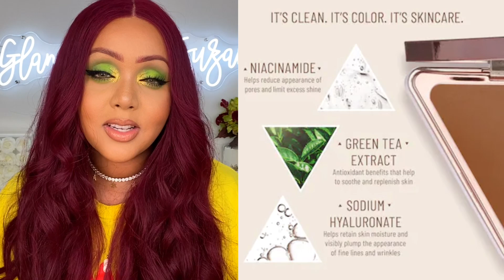BOXYCHARM OCTOBER 2021 BASE & PREMIUM SPOILERS🤩 || NEW SNEAK PEEKS || NEW BRANDS| PRICE INCREASE?!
✅ Sign up to BOXYCHARM with the LINK IN BELOW

MAKEUP LOOK WILL BE POSTED ON MY INSTAGRAM PAGE @GLAMWITHSUZAN